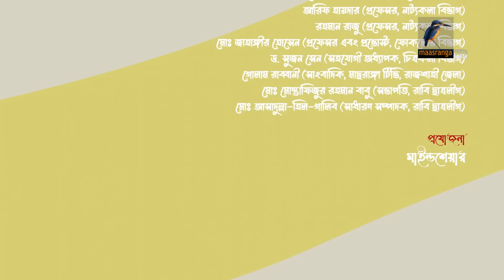Campus । ক্যাম্পাস | EP 125 | Rawnak Hasan, Orsha, Chashi Alam, Pavel | Bangla New Drama Serial 2024